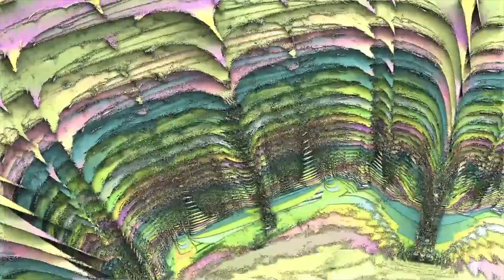Pure Relaxation Concentration 432 HZ Schumann Frequency All Chakras Reset Meditation Music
This is 432 HZ Schumann frequency meditation music with all chakras. Starting with the root chakra to naval to solar plexus to expanding heart chakra to throat chakra to pineal gland third eye chakra to lastly the crown chakra.

✰ FAQ'S ✰
ethnicity? - idk lol
what do u use to film + edit? - iPad Mini 5 + Final Cut Pro